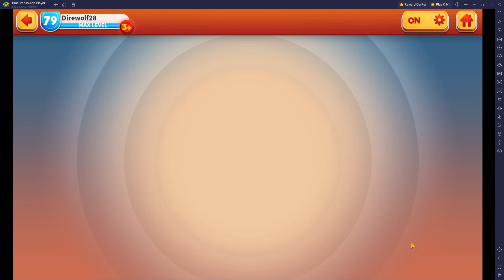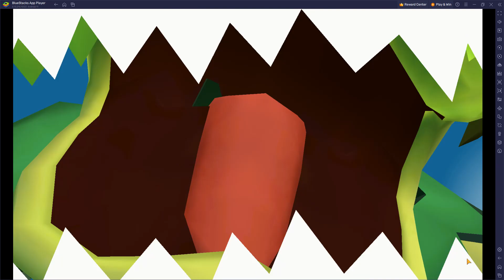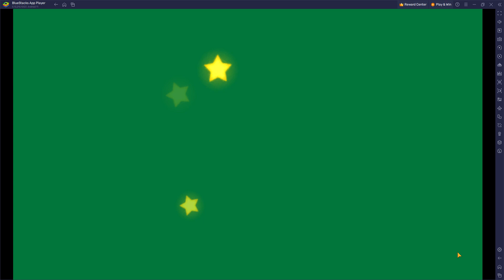[*/\*] Looney Tunes World of Mayhem - Petunia Unleashed Event - Survival Saga Part 1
Complete all battles from ACT 1 to ACT 5 of Survival Saga Part 1 of Petunia Unleashed Event.